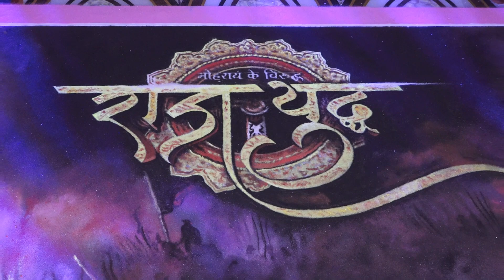राज तिलक समारोह, दिक्षा प्रथम दिवस १ जनवरी २०२२ , थाने... by Jain Event Company 9867414428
दिक्षार्थी
दिलीप कांतिलालजी संघवी
भावना दिलीप संघवी
देशना  दिलीप संघवी